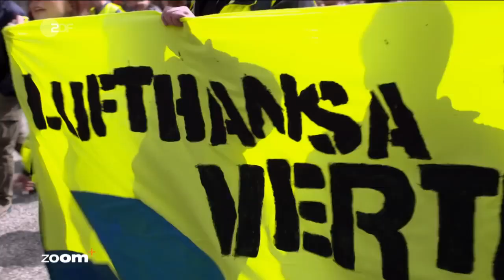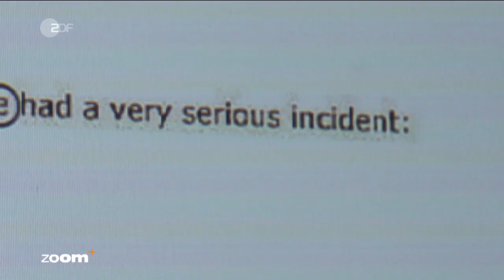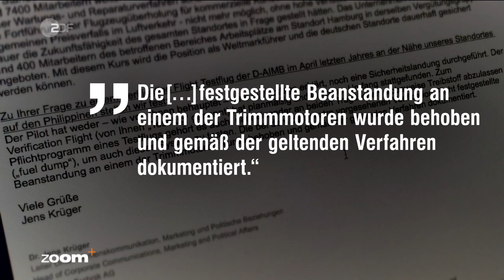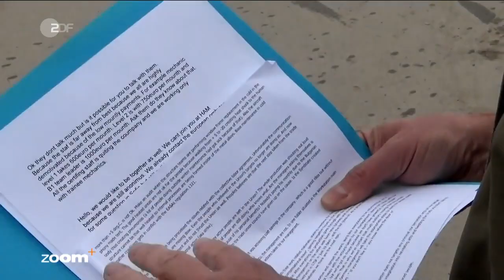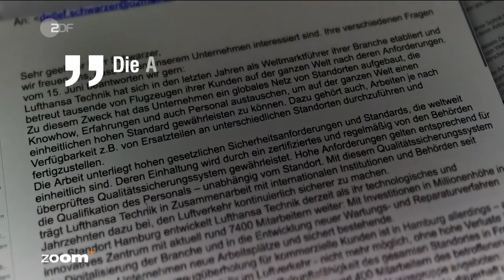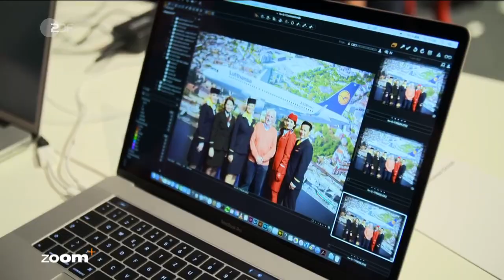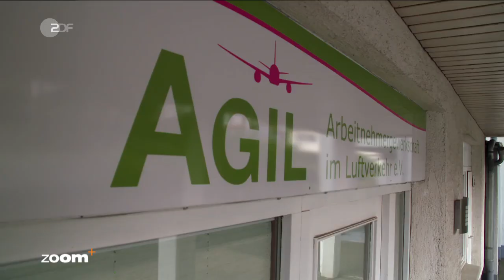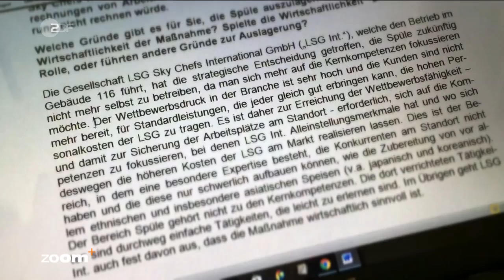ZDF zoom: Lufthansa in Turbulenzen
Sendung vom 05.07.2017, 23:15 Uhr, ZDF zoom
Film von Detlef Schwarzer

Mit 1,75 Mrd. Euro Gewinn wurde 2016 eines der besten Ergebnisse der Lufthansa-Geschichte erreicht. Doch die Kranich-Airline will rigoros sparen. Zulasten von Service und Sicherheit?